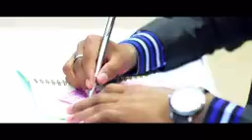May 29, 2023